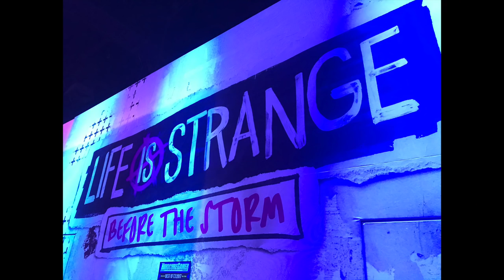WE SURVIVED A BURNING BUILDING & MORE! E3 2017 VLOG #3 | iPodKingCarter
Welcome to today's new video, WE SURVIVED A BURNING BUILDING & MORE! E3 2017 VLOG #3 Enjoy this video.